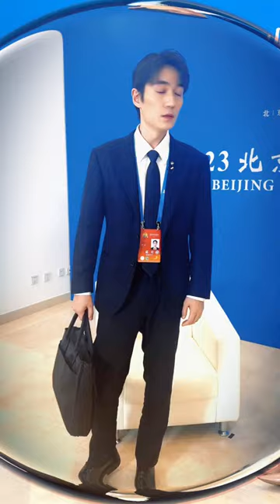朱一龙的公文包